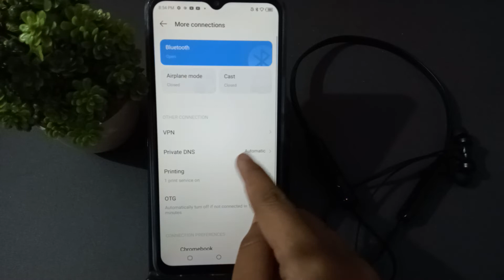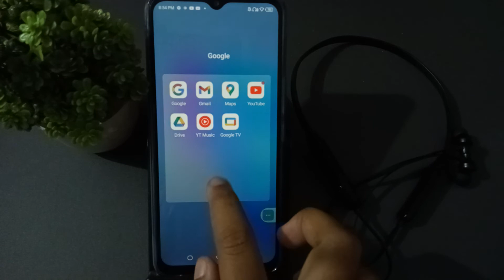how to connect ptron BT neckband tecno spark 9T